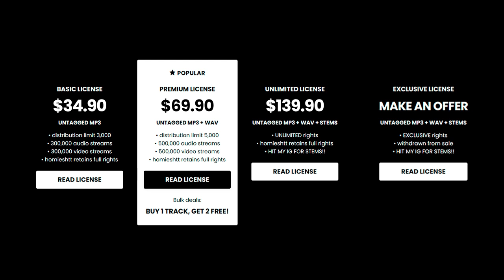Rmc Mike x 3200 Tre x Detroit Type Beat - “PHOTO”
💎 (buy 1 get 2 free)